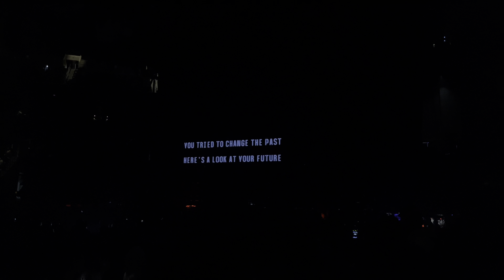Confessions Pt. 2 - Usher: Past Present Future Tour | Live at Barclays Center Night 1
Usher - Confessions Pt. II

Written and Performed by ​⁠​⁠​⁠​⁠@Usher

USHER
THE PRESENT PAST FUTURE TOUR
BARCLAYS CENTER NIGHT 1